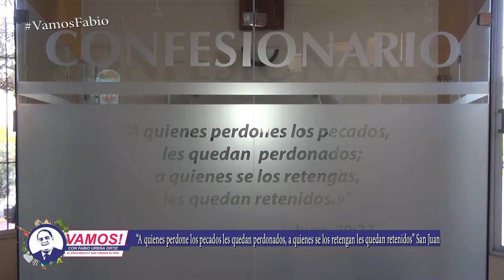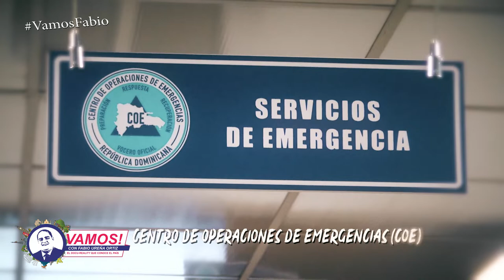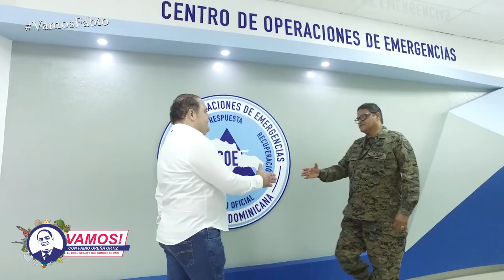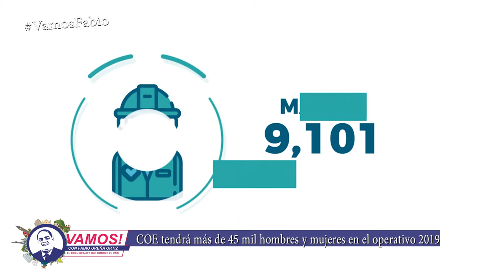Vamos! De Semana Santa con el Padre Arturo Pichardo y el director del COE Juan Manuel Méndez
Vamos! De SemanaSanta con el Padre Arturo Pichardo de la Parroquia Divino Niño Jesus de los Prados, conoceremos el verdadero sentido de la semana mayor donde se celebra la pasión, muerte y resurrección de nuestro señor Jesucristo, además también conversaremos con el General Juan Manuel Méndez Director del Centro de Operaciones de Emergencia COE, nos hablará acerca del operativo Semana Santa, Un Pacto por la Vida.